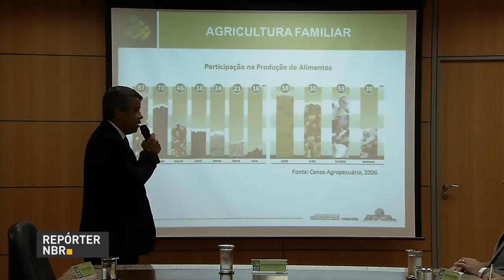Ministros tomam posse no Palácio Planalto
REPÓRTER NBR 15H - 03.02.17: Presidente Michel Temer empossou quatro ministros no Palácio do Planalto nesta sexta-feira. Antonio Imbassahy assumiu a Secretaria de Governo; Moreira Franco, a recém-criada Secretaria-Geral e Luislinda Valois comandará o Ministério dos Direitos Humanos. Houve, também, a ampliação das atribuições do Ministério da Justiça, que passa a se chamar Ministério da Justiça e da Segurança Pública. E mais: Brasil enviou uma tonelada de medicamentos e materiais estratégicos de saúde para a Síria, país afligido por uma guerra civil. Veja também: cerca de R$ 40 milhões serão destinados aos municípios brasileiros atingidos pela febre amarela.